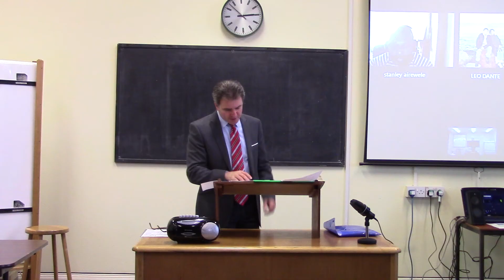New Birth with Bro. Chrysanthous (September 2016)